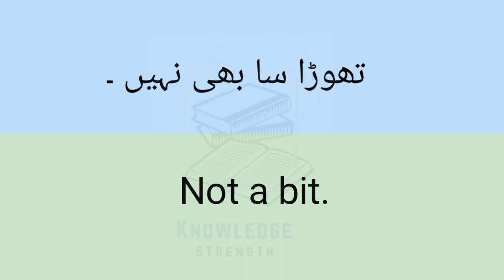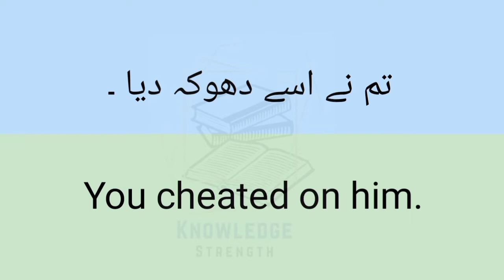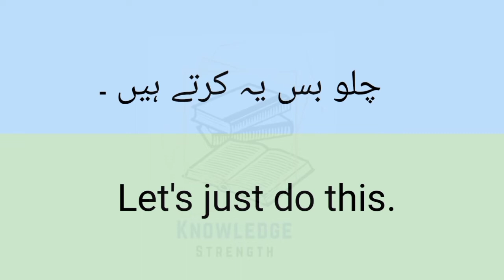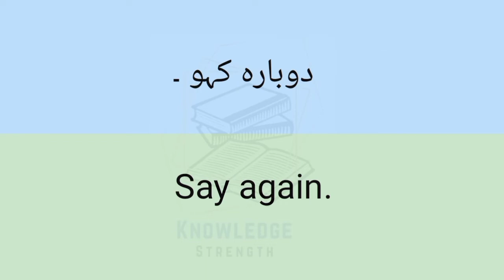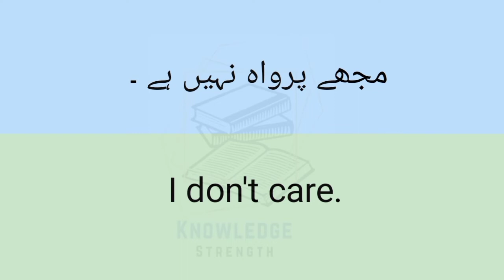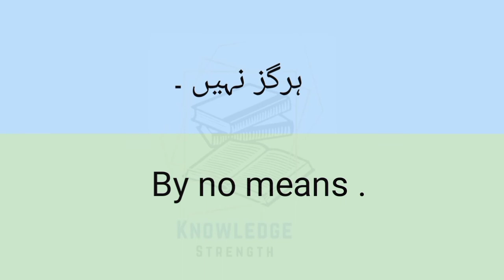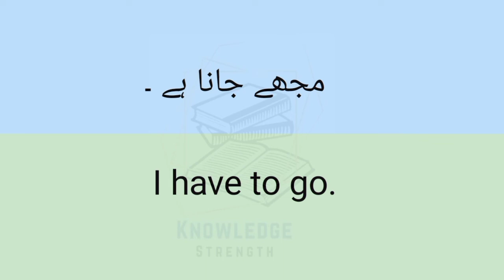English conversation | English speaking practice | Spoken English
In this video you will learn how to use daily use conversational english sentences with Urdu translation
 Learn conversational English sentences with the help of urdu translation

دوستوں آپ سب سے گزارش ہے کہ انگریزی سیکھنے کے لیے ہمارے چینل کو سبسکرائب کریں تاکہ ہماری مزید آنے والی ویڈیوز آپ کو مل سکیں ۔ یاد رہے کہ یہ چینل ان لوگوں کے لیے ہے جو بلکل بھی انگلش بولنا نہیں جانتے یا جن کو انگلش بولنا مشکل لگتا ہے وہ ہمارے چینل سے روزانہ فقرے یاد کرے اور پریکٹس کریں ۔

english sikhen hamare sath
english ke aasan fiqre jo daily bole jate hain
how to practice English sentences through Urdu language
english ke sentences kese yad Karen
english ko behtar kese Karen
learn English with Urdu
learn English with Urdu translation
learn English with Urdu language
English class
english sikhne ke liye kya karen
english kaise aasani ke sath sikhen
english ke easy sentences Urdu ke sath
daily english learning video
daily use English sentences through Urdu language
learn English language through Urdu english language learning practice
how to learn English sentences